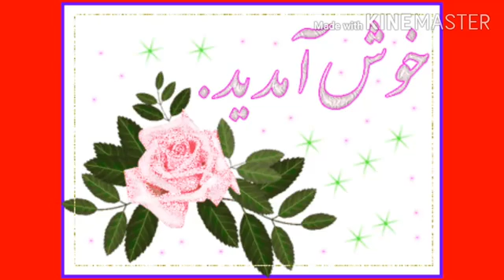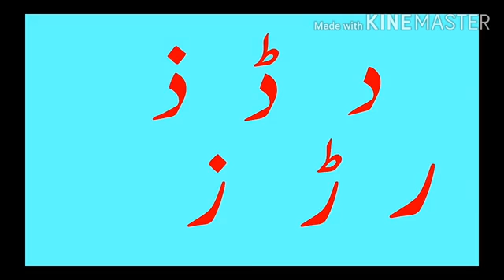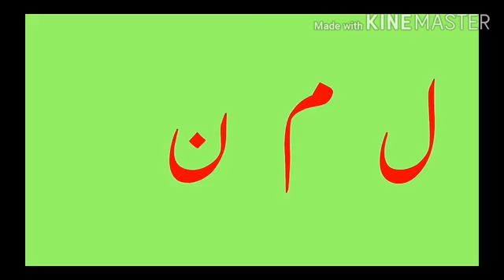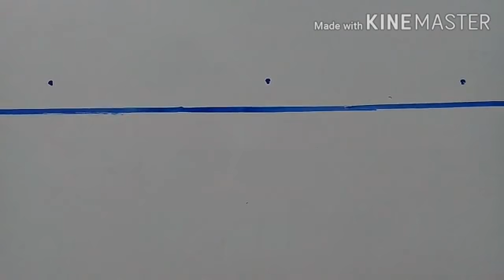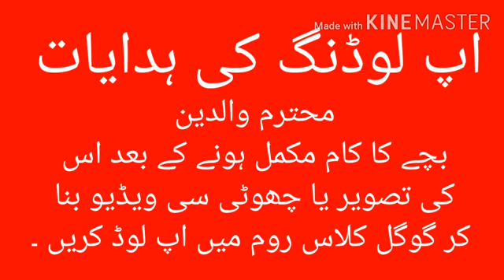نرسری اردو سبق نمبر 57:ص کا تعارف۔